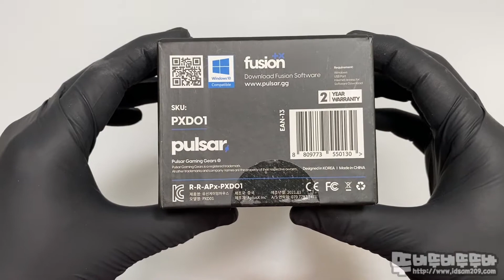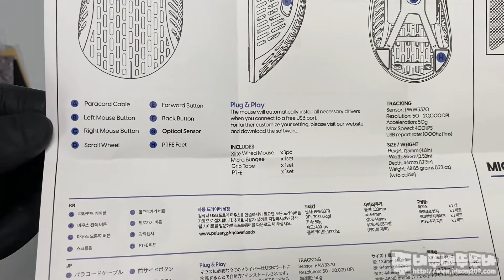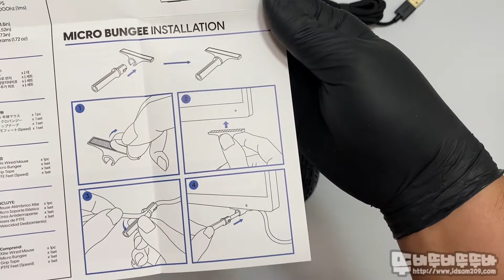Pulsar Xlite 초경량 게이밍 마우스 - 언박싱